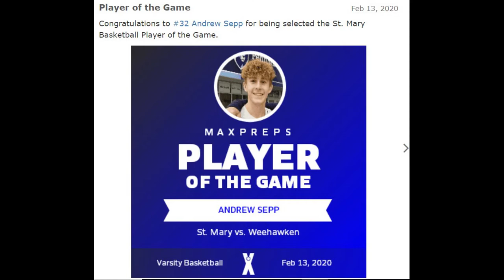Andrew Sepp 2/13/2020 @ Weehawken High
17 points to lead all scorers.  Made the Max Prep Player of the game for the 4th time this season.